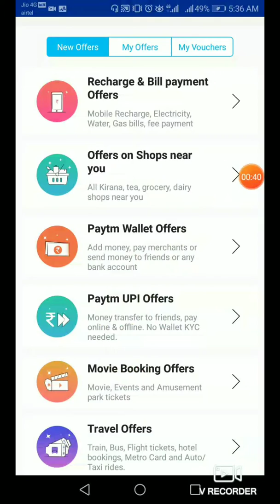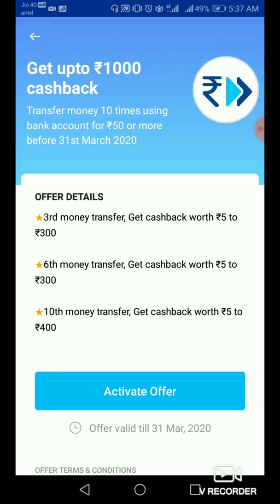Paytm New Offer ₹1000 Cashback | 1 मार्च 2020 ऑफर | Paytm New Offer Today | Paytm New Promo Code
👉Crickmania sin up and get ₹20 in paytm wallet:-

👉PayBox sin up and get ₹15 in paytm wallet :-